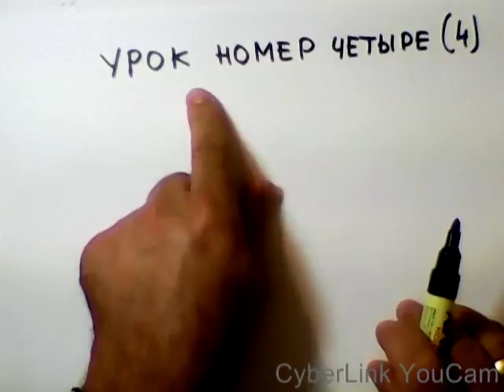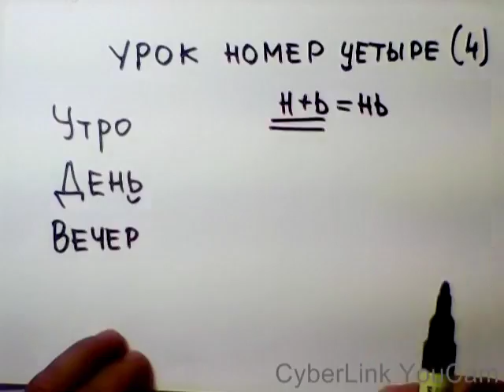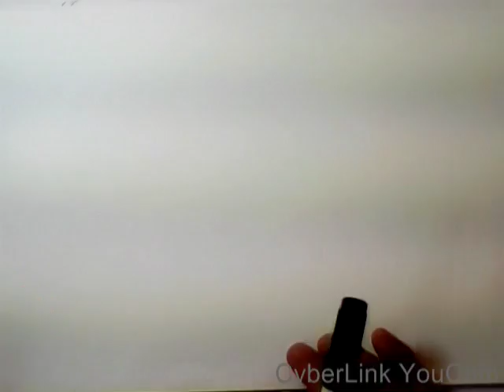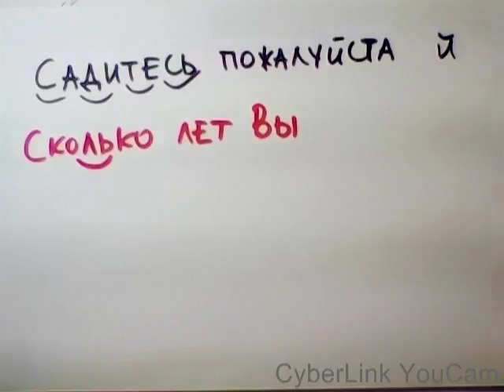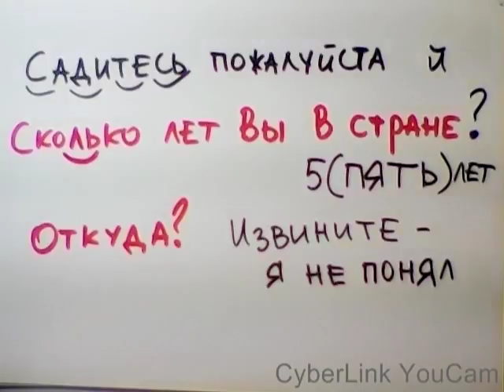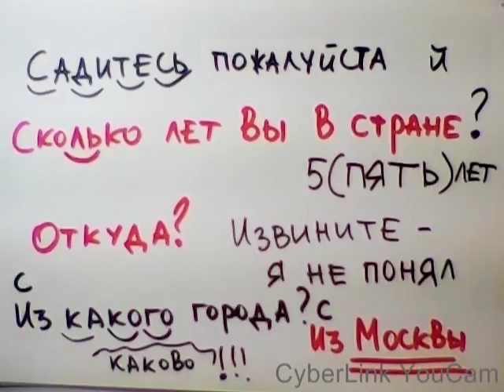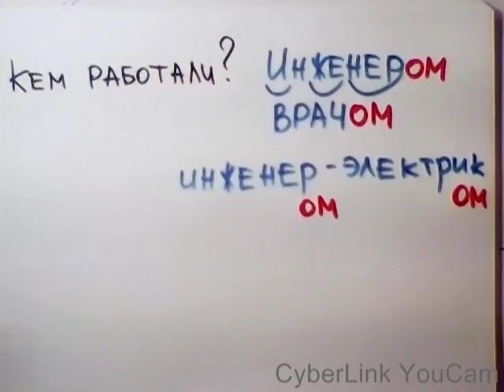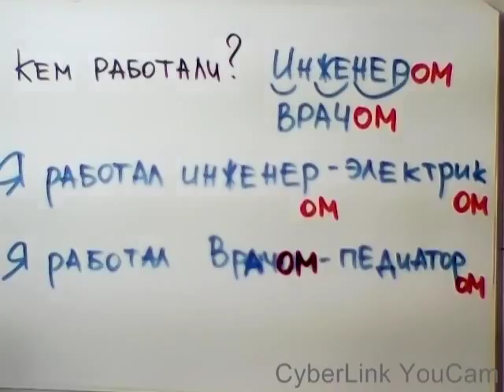רוסית שיעור 4